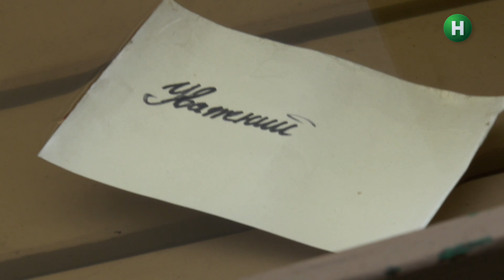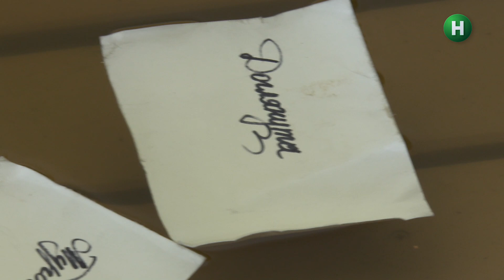Умилительно до слез: бывшие говорят друг другу комплименты – Эксы 3 сезон